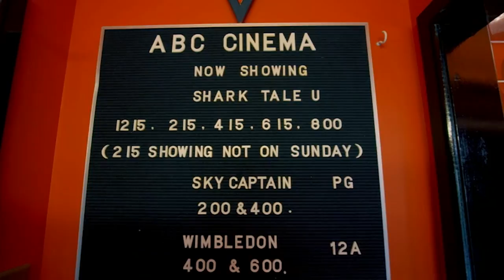Man Builds Dream Cinema in His Own Back Garden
Andy's built a fully-functioning cinema in his garden, and George Clarke is pretty impressed!